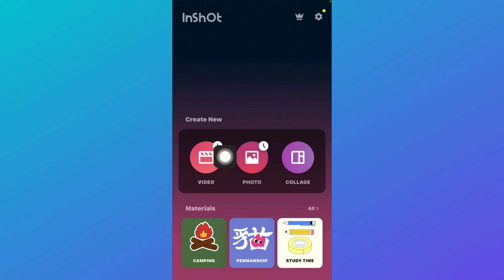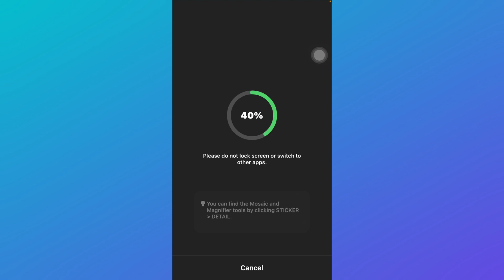How To Save InShot Draft Video in Gallery (2025)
In this video I'll show you how to safe inshot draft video in gallery. The method is very simple and clearly described in the video. Follow all of the steps & save inshot video draft to gallery